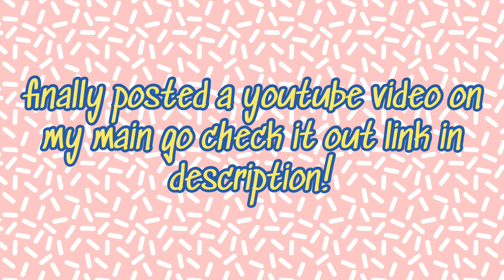ADDISON RAE 60’S GLAM MAKEUP 🥰😻